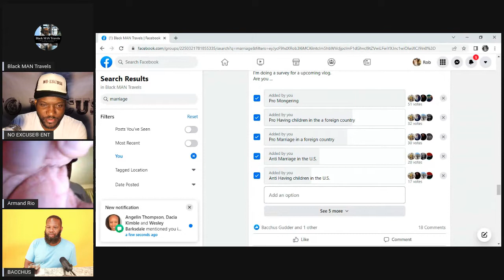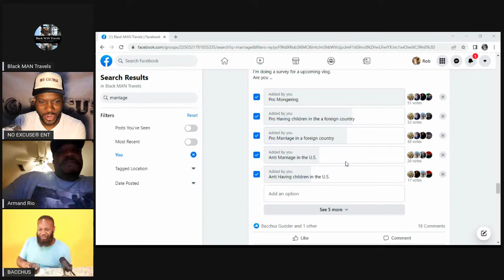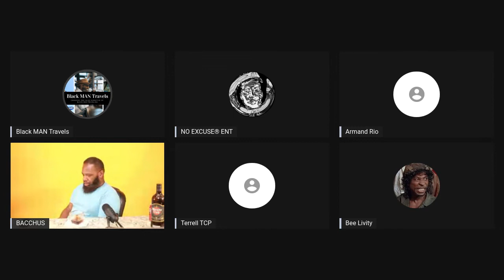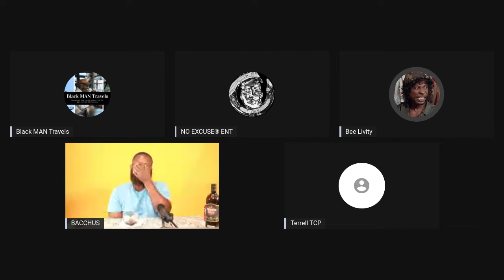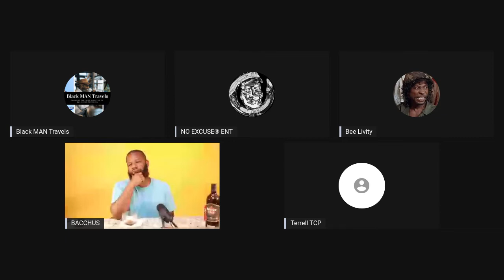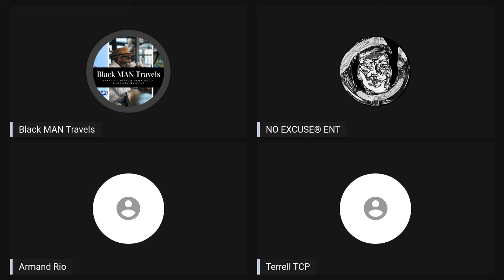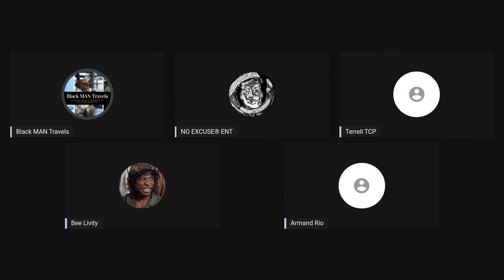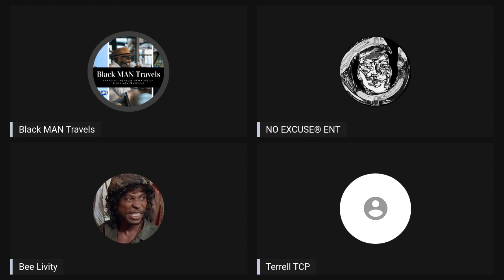Open Candied Discussion on Black Men Traveling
Continue the conversation from Part I on Changing the False Narrative of Black Men Traveling